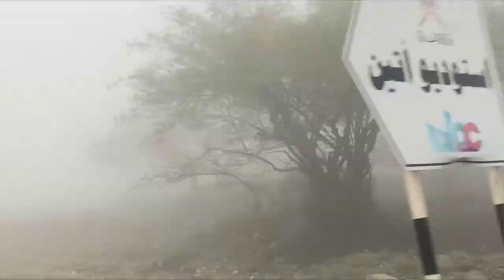HAZRAT AYUUB (as) حضرت ایوب ع | THE PROPHET OF PATIENCE | S01-E11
Ayyub was a Prophet who was immensely blessed by Allah. He was strong and healthy, had large plots of land, abundant livestock, and a righteous and beautiful family, he was also a community leader who was highly respected and loved by his people.During the later years of his life, Prophet Ayyub (as) was afflicted with a skin-eating disease, a disease that was not treatable. Following this, he lost his children, his wealth, and the only support that he had was his wife.

islam sobhi, islamic song, islamic cartoon, islam, islamic gazal, islam makhachev, islamic status, islamic, islamic speech malayalam, islamic ringtone, messengers of allah, messengers of allah names, messengers of allah in order, messengers of allah and their books, messengers of allah tree, messenger of allah full movie, messenger of allah full movie in hindi, messenger of allah song, messenger of allah nasheed, messenger of allah tokusatsu islamic photography, islamic wedding videography